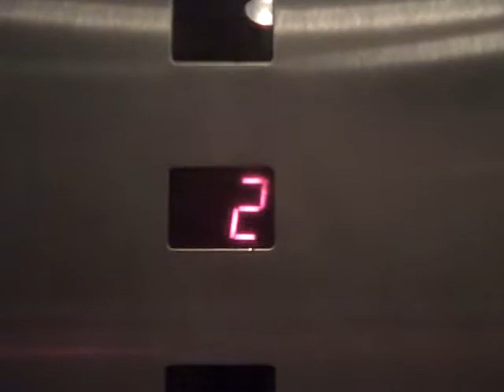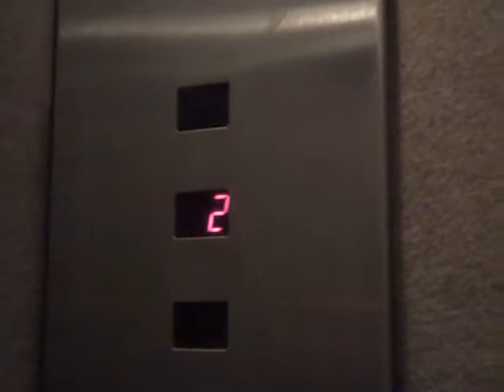CFA Hydraulic Elevator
SERIAL NO: KP 651